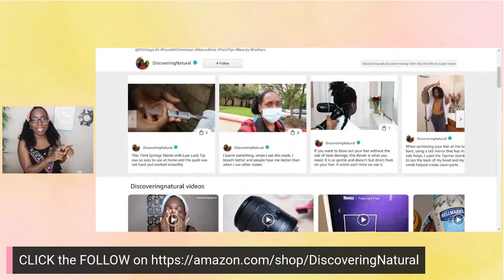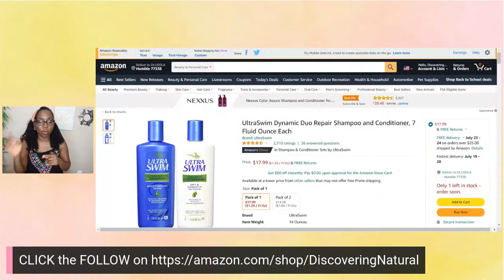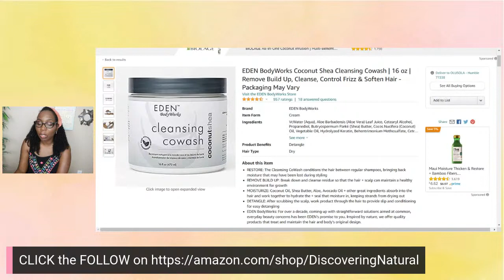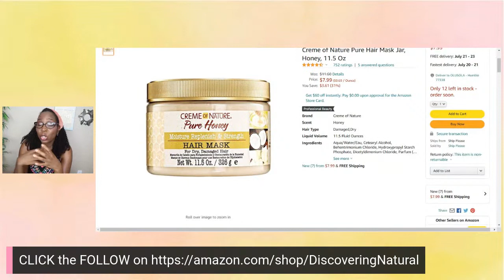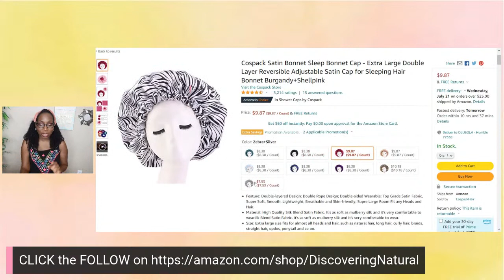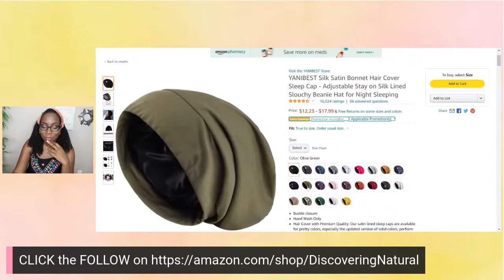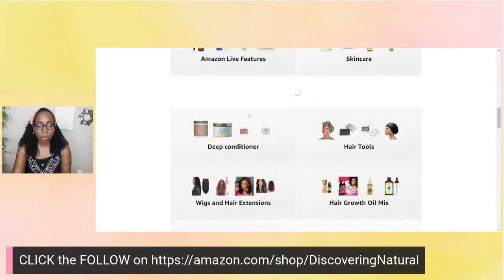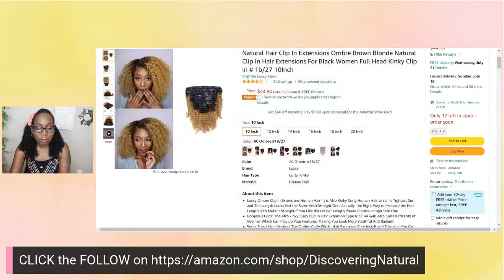BEST SUMMER NATURAL HAIR CARE TIPS | DiscoveringNatural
for BEST EXPERIENCE learning the Best Summer Natural Hair Care Tips.

All products shown will be located on our Amazon page (link above)